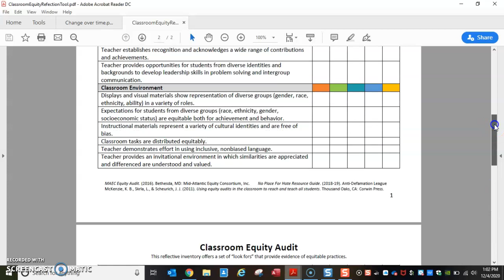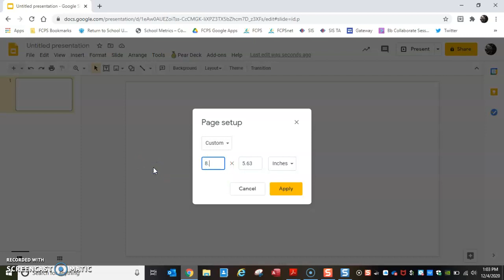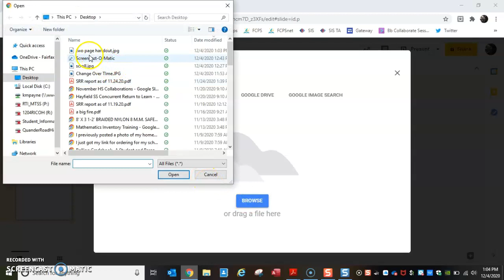Creating An Image of Multiple PDF Pages To Make An Editable Document In Google Slides